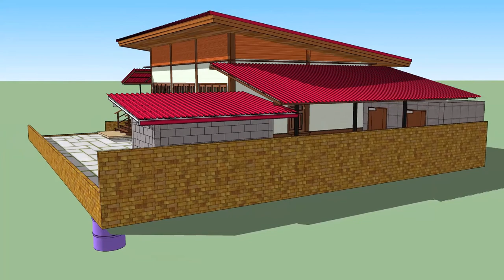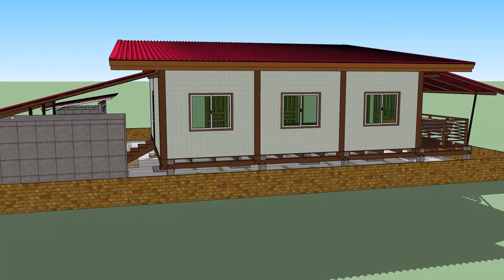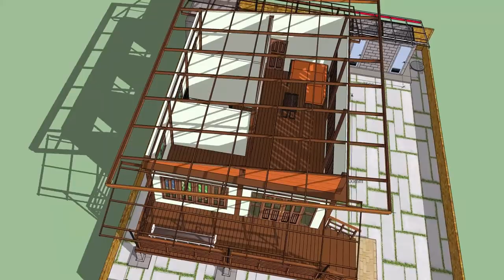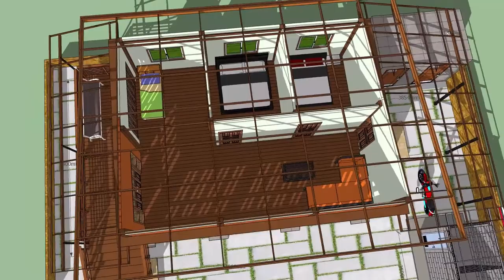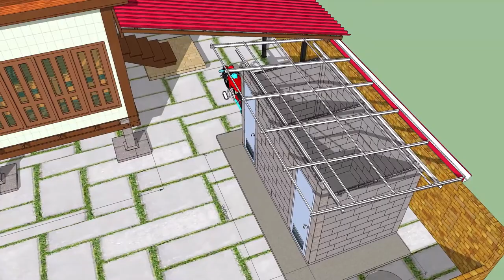Gợi ý mẫu nhà sàn cấp 4 (7,8x11,8m) - Với kết cấu móng bê tông và khung gỗ mái tôn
Gợi ý mẫu nhà sàn cấp 4 (7,8x11,8m) - Với kết cấu móng bê tông và khung gỗ mái tôn rất phù hợp cho vùng nông thôn.

✅ Mong được mọi người ủng hộ và ĐĂNG KÝ (SUBSCRIBE) kênh, cũng đừng quên bấm THÍCH (LIKE) và CHIA SẺ (Share) hoặc một lời góp ý giúp Thanh Tùng ngày càng hoàn thiện kênh hơn.